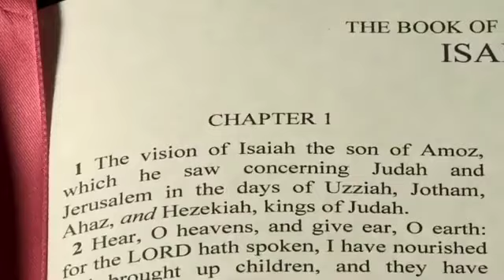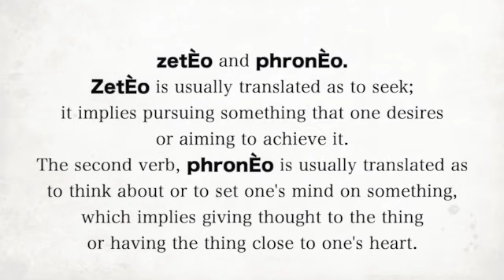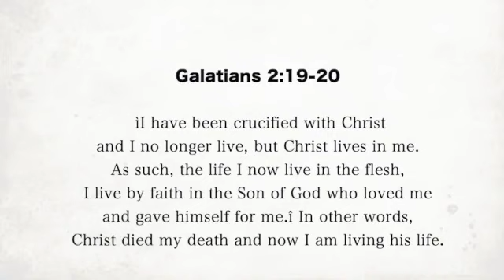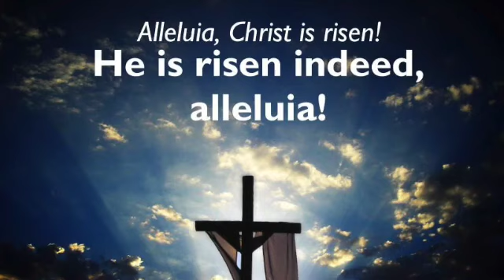Rejoice and Celebrate, For the Lord is Risen - Reflection for Easter Sunday, Year C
Reflection for Easter Sunday, Year C
Readings: Acts 10:34a,37-43; Ps 117 (118); Col 3:1-4; Jn 20:1-9
Theme: Rejoice and Celebrate, For the Lord is Risen